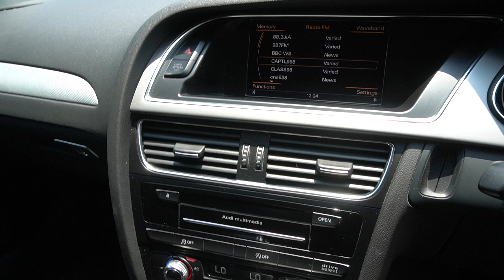SKG5371D YOM: 2012